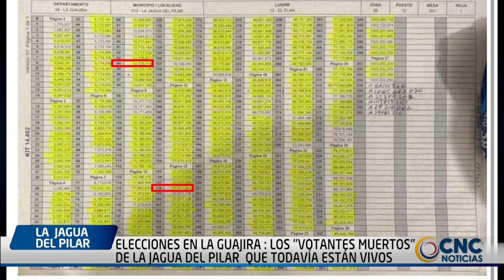ELECCIONES EN LA GUAJIRA : LOS "VOTANTES MUERTOS" DE LA JAGUA DEL PILAR QUE TODAVÍA ESTÁN VIVOS